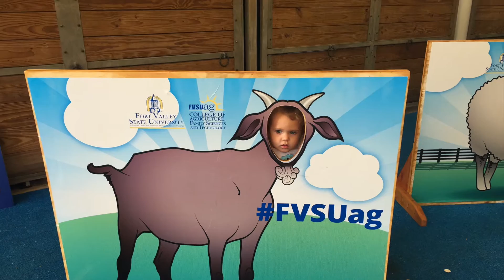GEORGIA STATE FAIR 2015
GEORGIA STATE FAIR 2015 - PERRY, GA